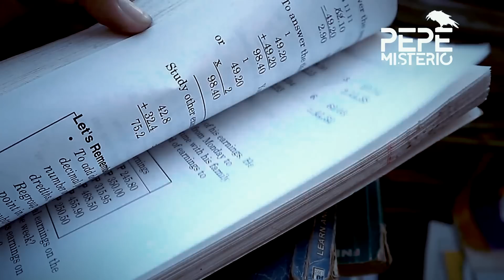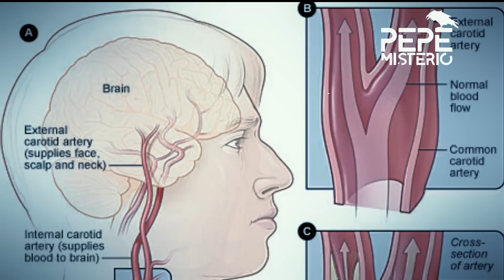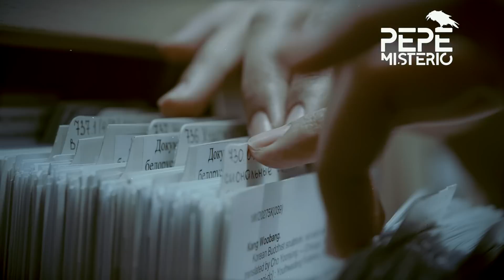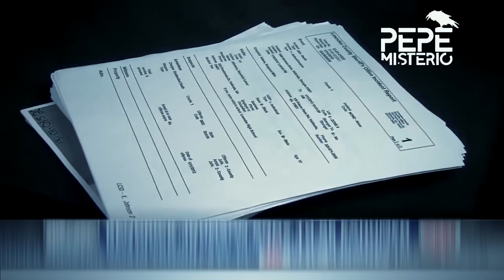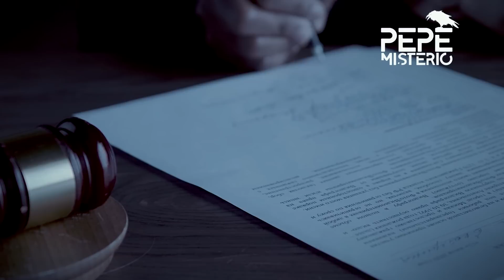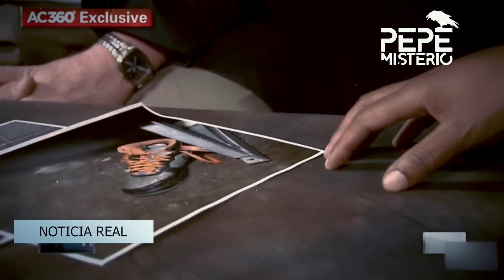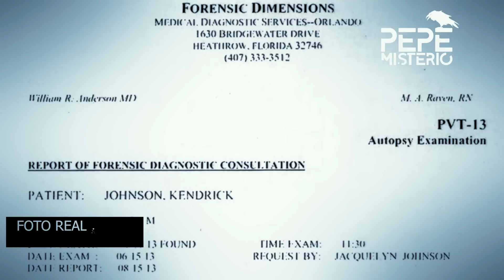El crimen de un adolescente que fue encontrado muerto en una colchoneta enrollada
En 2013, el cuerpo del joven de 17 años fue encontrado boca abajo dentro de una colchoneta de gimnasia enrollada en una escuela secundaria de Georgia que había muerto asfixiado. Los investigadores, que sospechaban que había quedado atrapado después de intentar agarrar un 'par de zapatillas', dictaminaron que su muerte fue un extraño accidente. El caso fue cerrado hace casi media década debido a 'Evidencia insuficiente' de juego sucio, según el Atlanta Journal-Constitution.